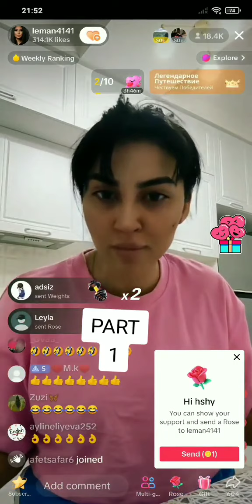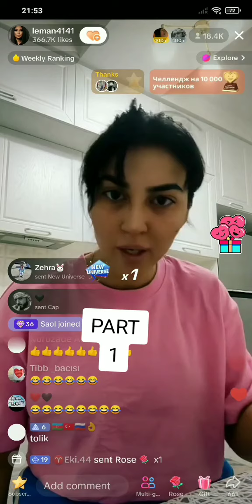Babos Sen Ne Qeder Desenki Men Kisiyem Hami Seni Petux Gorur - Leman TikTok Official